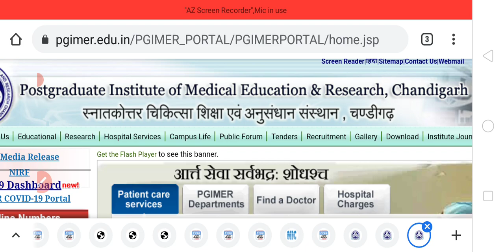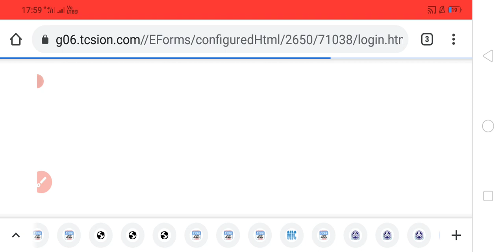PGIMER BSC Nursing Result 2021|| PGI CHD BSC Nursing Exam Result Update?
nursing vacancy
 nursing bharti
nursing job